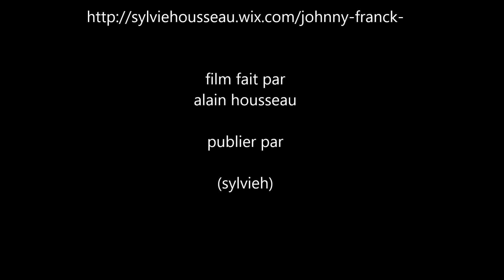johnny franck chante Johnny Hallyday medley rock'n'roll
4eme festival américain le dimanche 13 septembre 2015 a orival